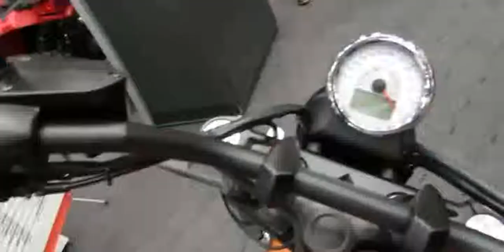2013 Victory Judge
2013 Victory Judge

2013 victory judge for sale
2013 victory judge service manual
Honda CBR 600 RR Owner Test Rides A Victory Judge
2013 victory judge reviews
2013 victory judge exhaust
2013 victory judge mpg
2013 victory judge specs
2013 victory judge review
2013 victory judge